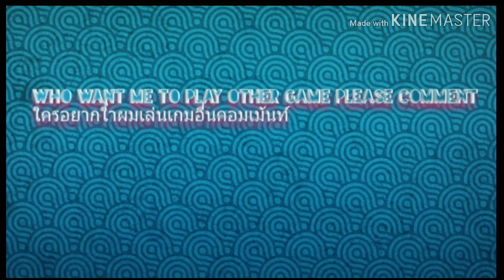Please comment the name of game